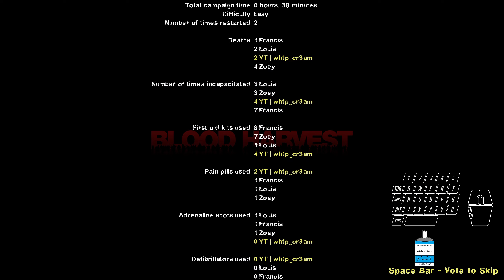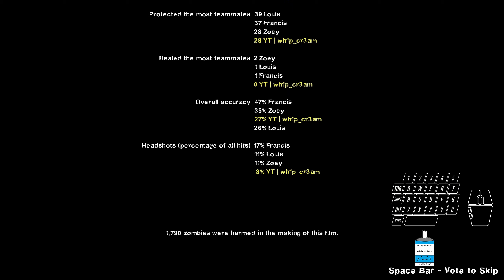Hard 8 Blood Harvest (Left 4 Dead 2)